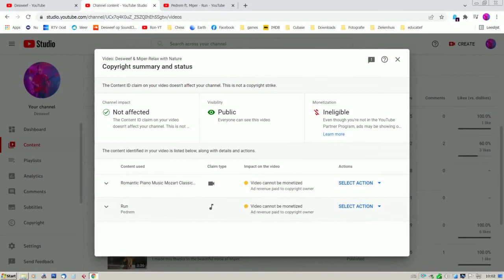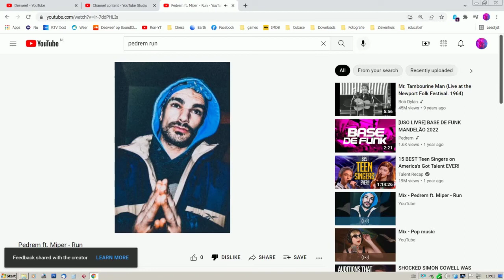ONErpm-False Copyright Claim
ONErpm, another company  who makes false copyright claims !
In this case there's only one who can make a copyright claim : Miper !!